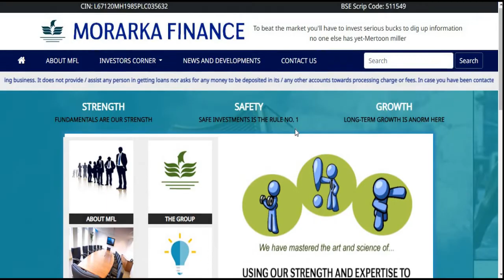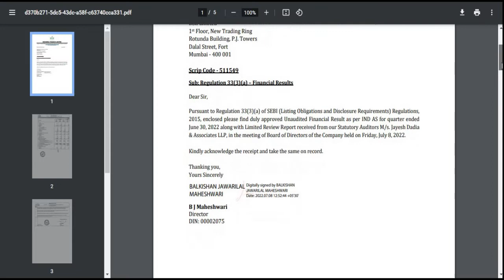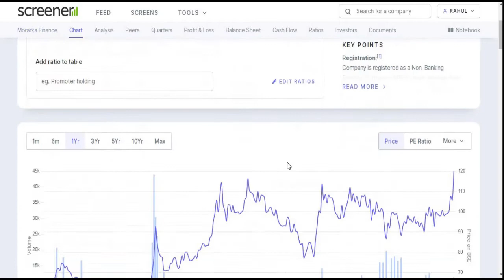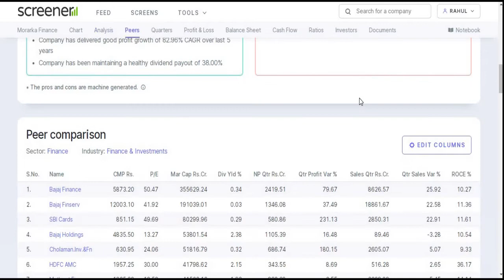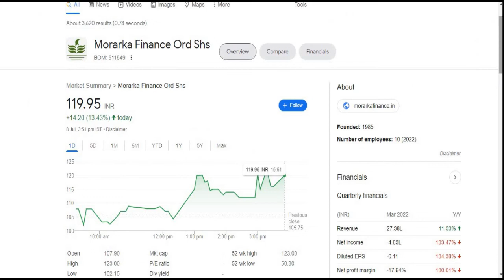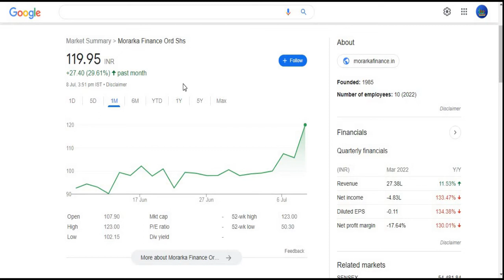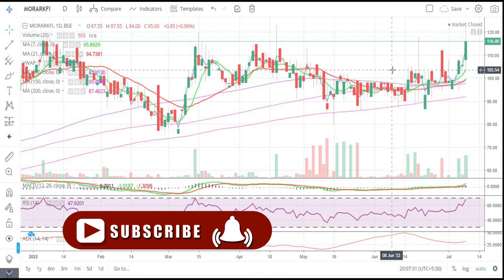Morarka Finance Ltd || Q1 Result 2022-23 || Latest Target || Banking || Multibagger || Penny Share